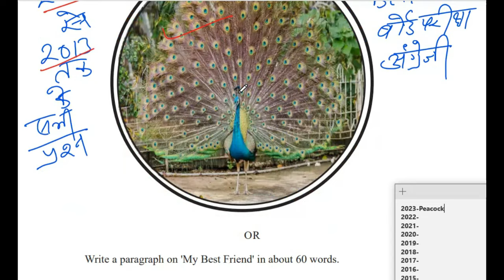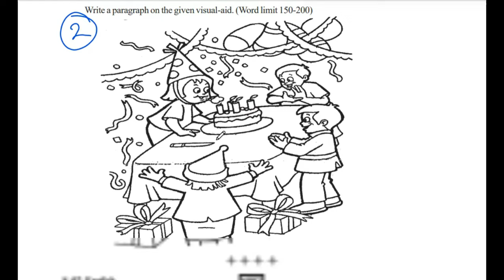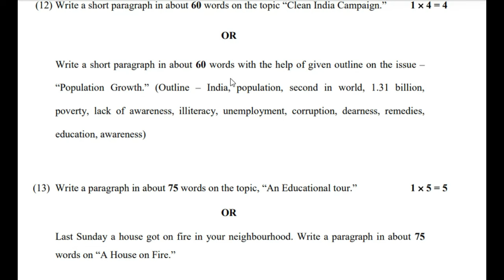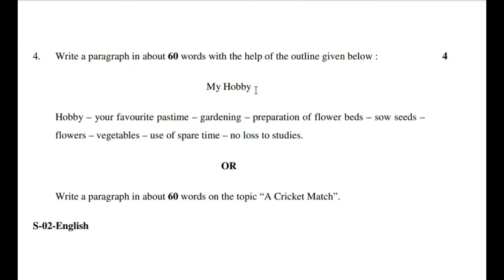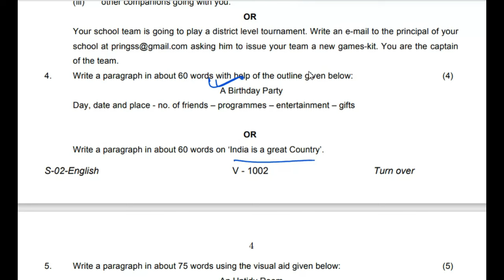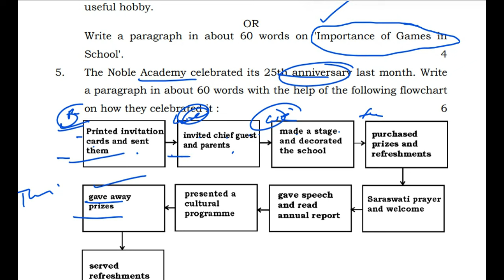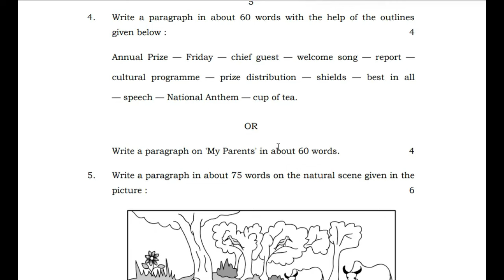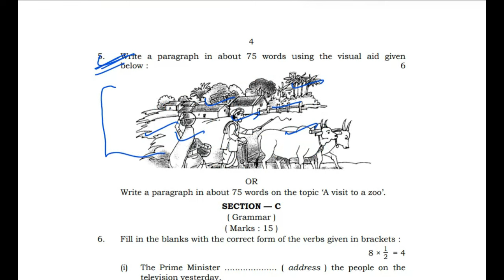RBSE class 10 English paragraph or essay for Board Exam 2024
in this video we have provided detailed about most important paragraph for class 10 board exam of rajasthan board which is going to be held on 7th march 2024.
Also we have told about most important paragraph which will be important for board exam 2024